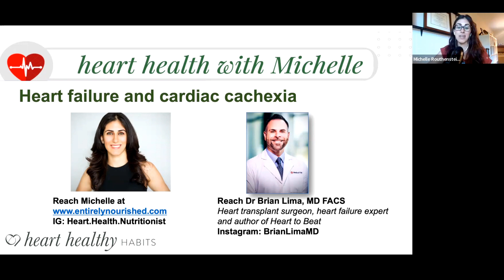Cardiac Cachexia, Heart Failure, and Nutrition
In this episode of heart health with Michelle, Dr. Brian Lima, MD FACS, heart transplant surgeon and heart failure expert, speaks with Michelle Routhenstein MS RD CDE CDN, a cardiology dietitian and preventive heart health nutritionist about cardiac cachexia in heart failure patients. We discuss what it is, some symptoms that arise with it, how we can differentiate it between fluid status and obese status, and also what we can do to address it for optimal quality of life and optimal heart failure management.

What is cardiac cachexia? 1:12
When does cardiac cachexia occur in heart failure? 2:37
What are the symptoms of cardiac cachexia? 3:30
How does cardiac cachexia impact the GI tract? 3:50
What are some deficiencies associated with heart failure? 4:20
How do you assess fluid gain versus weight loss in heart failure? 4:40
What is a right heart catheterization? 6:25
Can you be obese and have cardiac cachexia?7:40
How can we address cardiac cachexia to avoid its progression? 8:30
Why is addressing cardiac cachexia via nutrition important in helping with medical treatment for heart failure? 9:10
How does nutrition help with healing heart transplant and associated medical surgeries?  9:40
What are some tips to help with increasing nutrition with advanced heart failure? 10:05
When is it too late to intervene with heart failure?11:45
Why shouldn’t you wait to address heart failure? 13:01

More information about our guest:

Dr. Lima is a cardiac surgeon and recognized authority on advanced heart failure, with nearly 100 published peer-reviewed articles, book chapters, and numerous presentations at national and international conferences. He is the current Surgical Director of Heart Transplantation and Mechanical Circulatory Support for Medical City Healthcare.

Prior to this role, he successfully launched the first and only heart transplant program on Long Island for Northwell Health in New York and was previously the Surgical Director of Mechanical Circulatory Support at Baylor University Medical Center in Dallas.

Dr. Lima is the WSJ Bestselling author of “Heart to Beat: A Cardiac Surgeon’s Inspiring Story of Success and Overcoming Adversity—The Heart Way”

Undergraduate: Cornell University in Ithaca, NY
Medical School: Duke University School of Medicine in Durham, NC
General Surgery Residency: Duke University Medical Center
Cardiothoracic Surgery Fellowship: Cleveland Clinic

More information about Michelle Routhenstein, the youtube channel host/cardiology dietitian:

Heart disease management and prevention are Michelle Routhenstein's areas of expertise. She is a Preventive Cardiology Nutritionist, Registered Dietitian Nutritionist, Certified Diabetes Educator, and Cardiology Dietitian. Michelle’s goals are to inspire, empower, educate, and help individuals take a proactive role in their heart health by optimizing risk factors, improving blood flow and blood vessel health and reducing any strain on the heart so it can do its job more effectively through science based nutrition. Her work is focused on reducing the risk of heart attacks and strokes, and increasing quality of life through science based nutrition and lifestyle management.

Michelle has more than a decade of experience successfully improving her client's laboratory parameters, mitigating risk factors, and maximizing heart function to avoid and treat heart disease and its related chronic illnesses. She takes a whole person personalized approach to long term nutrition and lifestyle change by merging the science with her client's lifestyle. Michelle believes in the important of explaining the why behind all her recommendations for her clients to be an active participant in their care to truly optimize each person's heart health and increase their longevity.

Follow Michelle on Instagram at Heart.Health.Nutritionist handel Handle: heart.health.nutritionist.